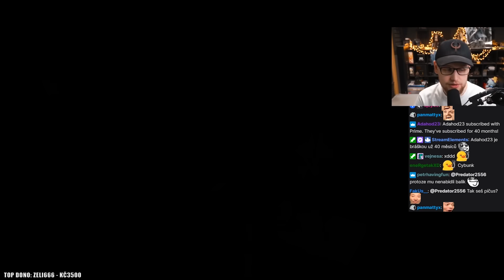Agrael se chce vrátit na YouTube?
Agrael reagoval na aktuální stav Twitche, jaký na to má názor, co se děje a jestli se vrátí na YouTube?

Časy se mění a zůstane jen ten nejsilnější!